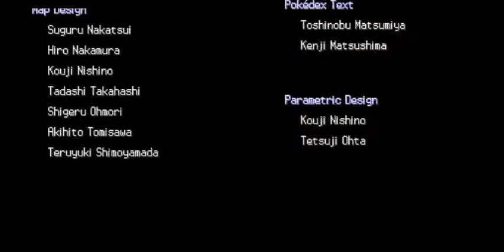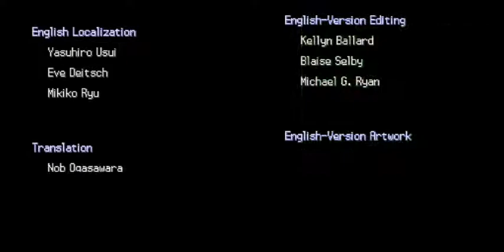Pokémon: Platinum - Part 37 - Champion Cynthia! (Finale)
Hey, it's C² Gaming and this is the Pokemon Platinum Finale! Enjoy!
My Software:
Video: Fraps